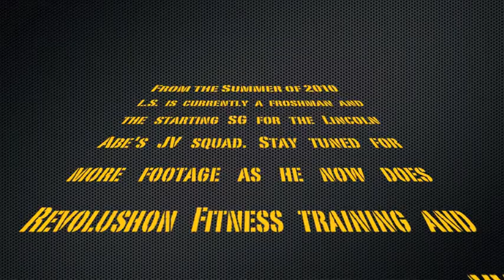Shon Peterson goes off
While in 7th grade (2010) Shon "L.S." Peterson single handedly takes out a 9th grade team in the YDBL summer league